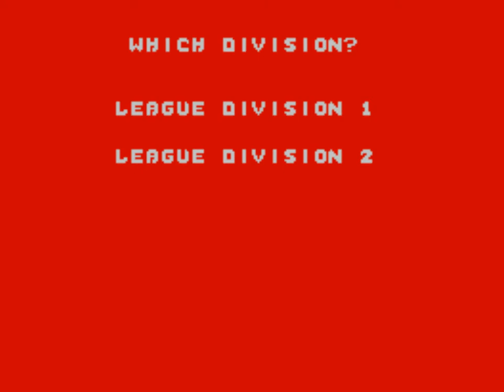Snooker Manager (ZX Spectrum)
Publisher: Image Software (UK), 1989

Author: Imagitec Design (Jonathan Bolton)